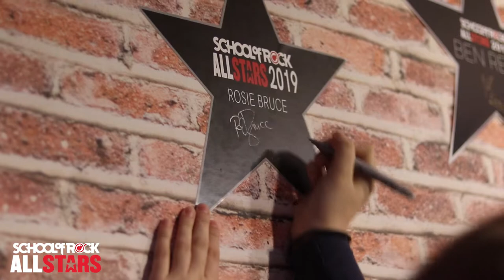South African AllStar 2019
MEET ROSIE BRUCE - OUR 2019 ALLSTAR
Rosie Bruce is a Vocalist (and Guitarist) and has been at School of Rock for just over a year now. Rosie joined our Performance Programme shortly after she enrolled at School of Rock and has performed in the following Season Shows: Led Zeppelin, Queen, Funk Soul & R&B and soon our Twenty One Pilots vs Imagine Dragons Season Show.

Rosie is a positive role model, committed to her art form and a dynamic performer. Rosie brings a relaxed positive energy with her to all her classes. Rosie is quirky, kind and an encouraging presence in her performance band. She is unassuming in nature but loves to improvise and come up with harmonies. She has a strong ear, amazing tone and agility for days.

Rosie is active in the Cape Town music scene and regularly performs shows with her folk band: The Rosie Bruce Band. This old soul is a leader on stage and off the stage and is another of our students that truly epitomises what School of Rock is all about.

School of Rock's AllStar Programme is the highest level of achievement for a School of Rock student. Making the programme is an honour only achieved by fewer than 1% of all SOR students worldwide. Candidates are nominated each year by their local schools to participate in a competitive audition process, including a video submission round and a live audition round, from which the AllStars are then selected.

The AllStars then tour each July/August through the States with the best musicians from our International network of schools. This is an authentic tour experience, performing in many popular live music venues and culminating in a performance at a big music festival.

We will follow Rosie's journey in July and August when she embarks on her USA Tour.

Video Production: Ryan Southgate